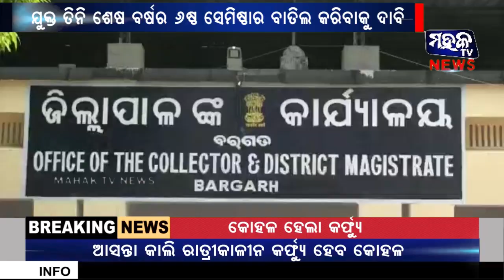ବରଗଡ଼ : ଯୁକ୍ତ ତିନି ଶେଷ ବର୍ଷର ୬ଷ୍ଠ ସେମିଷ୍ଟାର ବାତିଲ କରିବାକୁ ଦାବି